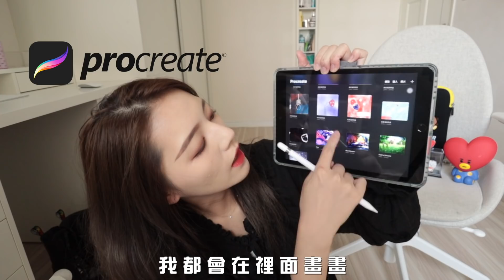最近詢問度爆表的愛用品們 🧡 AirPods Pro / iPad /LED化妝燈/ 鞋子/ BT21 🌈 🧸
小紅書
►：力穎Liying